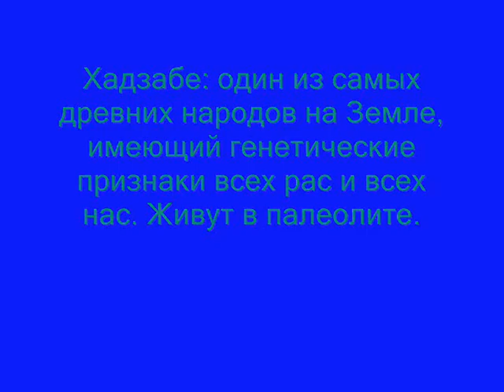Тайный Меридиан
Secret Meridian // Тайный Меридиан